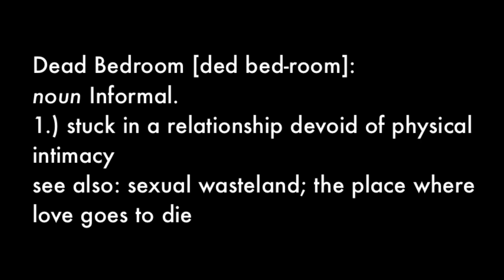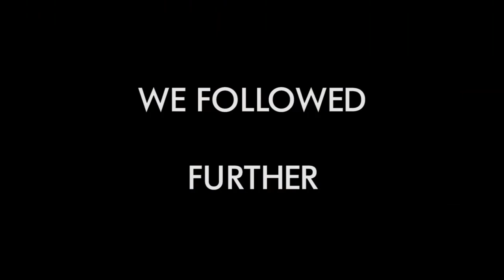DEAD BEDROOMS: DEFINED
A funny, brutally honest look at sexless relationships in our screen-obsessed world.